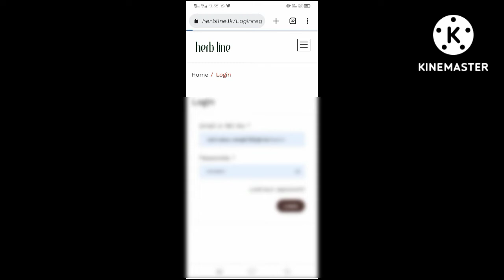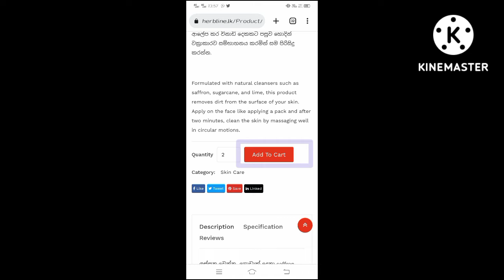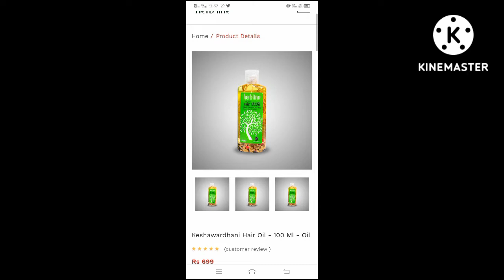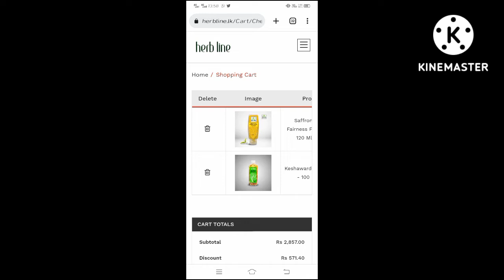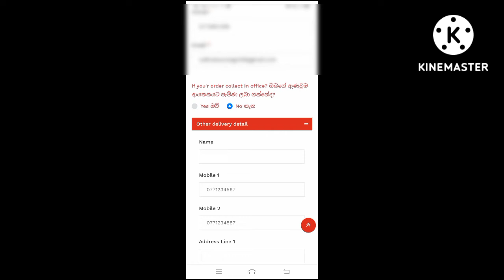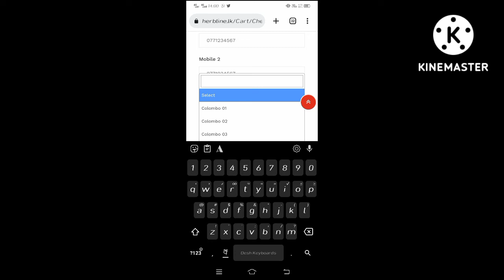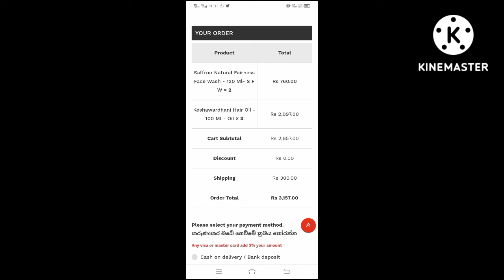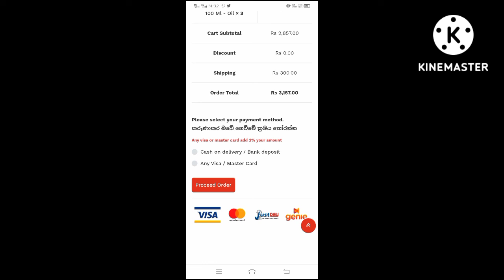හර්බ් ලයින් Dropshipping ඕඩර් එකක් හරියටම දාමු /Harb Line Dropshipping Order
Herb line is a multi-level marketing beauty and health company selling directly to consumers founded in 2018 and registered under ayurvedic department of Sri Lanka as an ayurvedic products manufacturing organization in 2020.

You can watch herb line income plan watch and join the herb line company and earn more money through out the life.

හර්බ් ලයින් ගිණුමට නිවැරදිව බැංකු ගිණුමක් ඇතුල් කරමු - How To Add Bank Account To Herb Line Account

Herb line,
herb line order,
herb line Dropshipping order,
how to register herb line,
what is the herb line,
sayuru lokaya,
herb line sri lanka,
herb line cos,
herb line cosmetic,
ayurvedic medicine,
ayurvedic hair oil,
ayurvedic,
herb line business,
herb line online business,
part time job,
online money,
online business,
harbal line
sri lanka ayurveda massage,
hair care,

sayuru lokaya